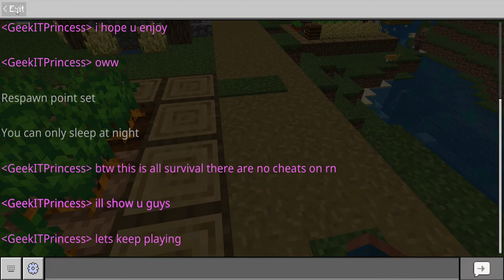trying to get achivements in minecraft part 1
there is text to speech in this video by the way! Have a good  day/night part two coming soon